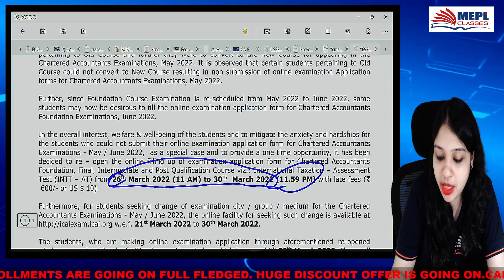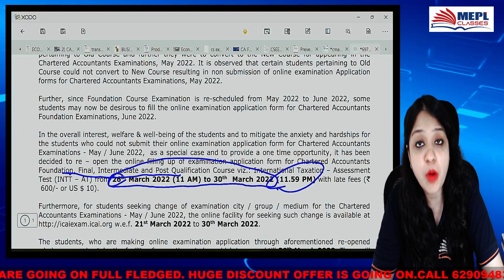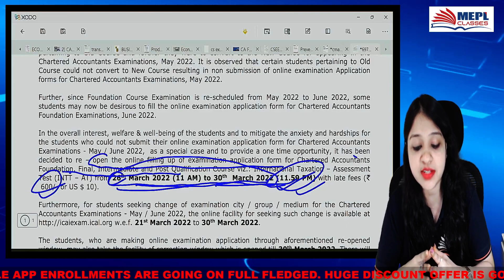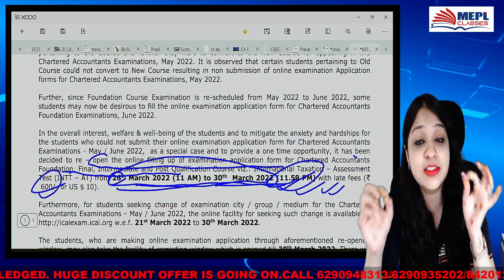Important Announcement For CA Students - ICAI Exams | CA CS Divya Agarwal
I Hope You Guys Enjoyed This Video On "Important Announcement For All CA Students - ICAI Exams | CA CS Divya Agarwal". See You In The Next Surprising ⏭️ Session. Let Us Know Your Doubts And Feedbacks in The Comment Section.